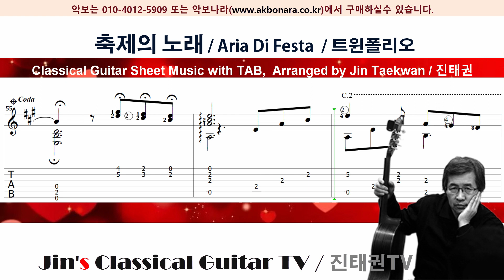[기타 악보/ TAB] 축제의 노래 (Aria di Festa) / 트윈폴리오 / 클래식기타 독주 악보 / 진태권( Jin Taekwan ) 편곡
♥ 클래식기타 독주 악보 ( TAB악보 )

♥ 제목 : 축제의 노래 (Aria di Festa)
♥ 노래 : 트윈폴리오 / Milva
♥ 편곡 : 진태권